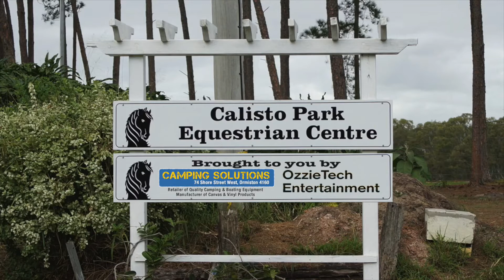Maddison Bilsborough helps out at Cpec